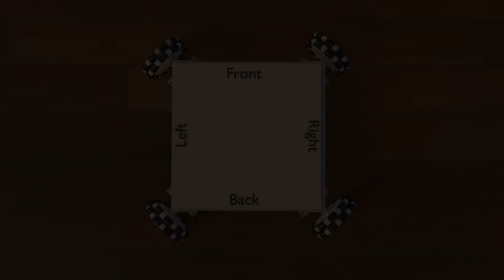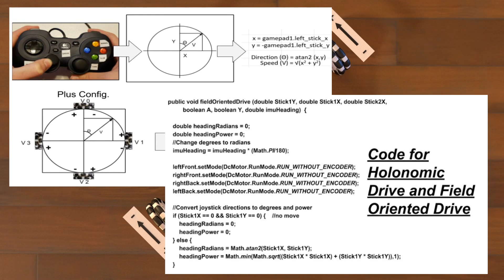Holonomic Drivetrains for FTC - Part 2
This is the second video in a series that explains holonomic drivetrains for First Tech Challenge (FTC). In this video we explain holonomic wheel configurations, including omni wheel plus pattern, X pattern, and Mecanum.